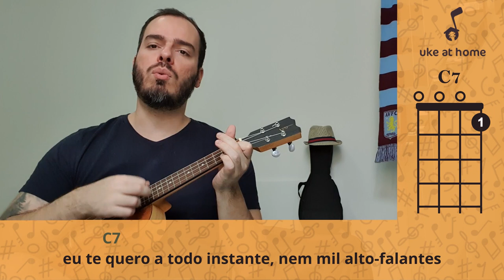Adriana Calcanhoto (Claudinho & Buchecha) - Fico Assim Sem Você | Ukulele cover tutorial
Aprenda como tocar uma versão no ukulele para Fico Assim Sem Você, do Claudinho & Buchecha, aqui inspirado pela versão da Adriana Calcanhoto, tocando junto com o vídeo. Aqui você pode encontrar uma maneira fácil de tocar esta música em casa no seu uke, com letras nas legendas e acordes simples.

Learn how to play an ukulele version for Fico Assim Sem Você, by Claudinho & Buchecha, here inspired by Adriana Calcanhoto's version, playing along with the video. Here you can find an easy way of playing this song at home on your uke, with subtitled lyrics and simple chords.

CIFRA

FICO ASSIM SEM VOCÊ

Intro:  Bb  Dm  Eb  F  F7
Bb                      Dm
Avião sem asa, fogueira sem brasa
       Eb                          F
Sou eu assim sem você
Bb                           Dm
Futebol sem bola, Piu-Piu sem Frajola
       Eb                          F
         Eb                                     F
Por que é que tem que ser assim?
        D7                                Gm
Se o meu desejo não tem fim
         C7
Eu te quero a todo instante, nem mil alto-falantes
F                                F7
Vão poder falar por mim
  Bb                                Dm
Amor sem beijinho, Buchecha sem Claudinho
       Eb                          F
Bb                                  Dm
Circo sem palhaço, namoro sem amasso
       Eb                          F
     Eb                               F
To louca pra te ver chegar
    D7                               Gm
To louca pra te ter nas mãos
     C7
Deitar no teu abraço, retomar o pedaço
       F
Que falta no meu coração
             Gm                         Dm
Eu não existo longe de você
            Eb                                Bb     D7
E a solidão é o meu pior castigo
                     Gm                           Dm
Eu conto as horas pra poder te ver
               Eb                            F
Mas o relógio tá de mal comigo
       F               F
Por quê? Por quê?
Bb                                      Dm
Neném sem chupeta, Romeu sem Julieta
       Eb                          F
Bb                                   Dm
Carro sem estrada, queijo sem goiabada
       Eb                          F